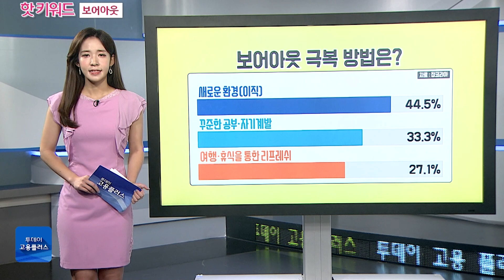[박하윤 아나운서] “재미없고 지루해요” 보어아웃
‘번아웃’이라는 용어 아실 겁니다. 그런데 ‘번아웃’과 이름은 비슷하지만, 전혀 상반된 현상으로 인해 직장인들의 의욕이 점차 상실되고 있다고 하는데요. 어떤 내용인지 핫키워드에서 살펴보겠습니다.